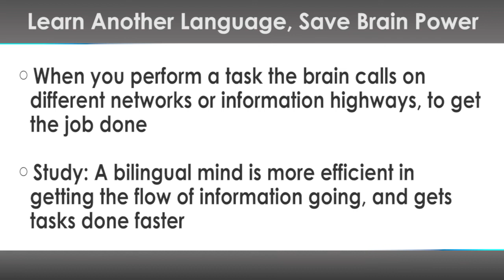Bilingual Brain Study - University of Montreal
According to a study done by the University of Montreal, years of bilingualism changes how your brain carries out tasks. A bilingual mind is more efficient in getting the flow of information going, and gets tasks done faster.